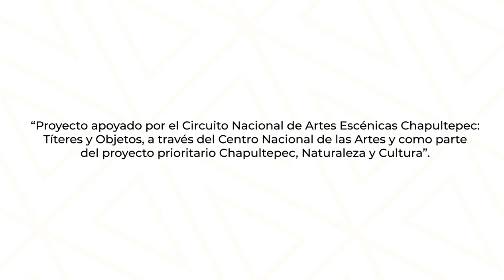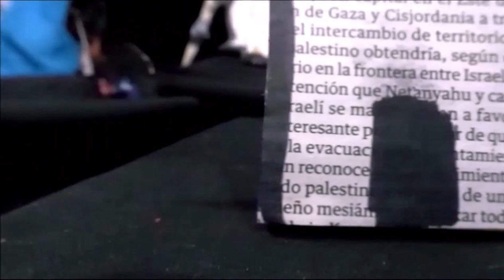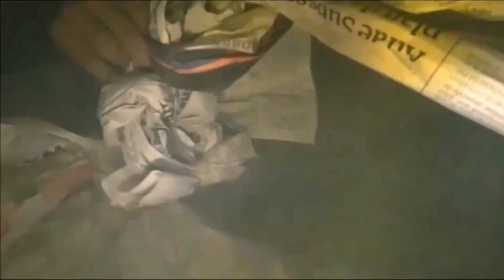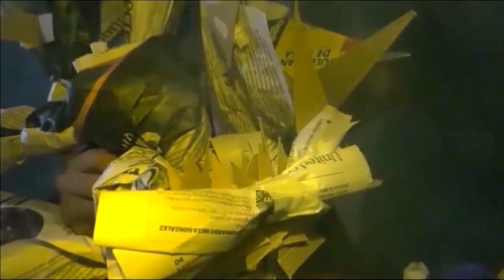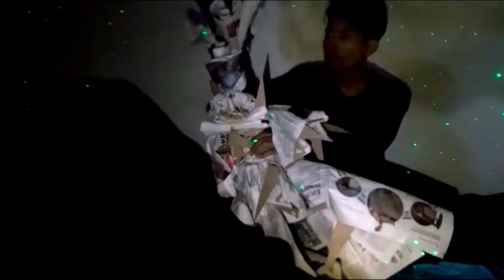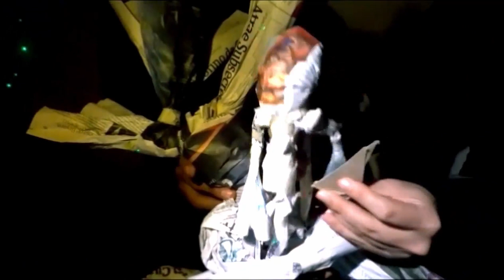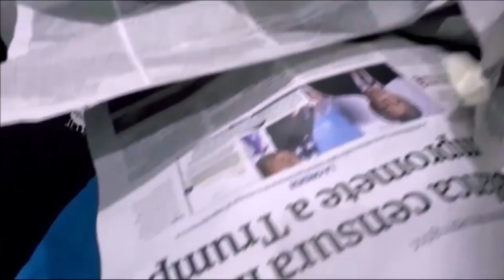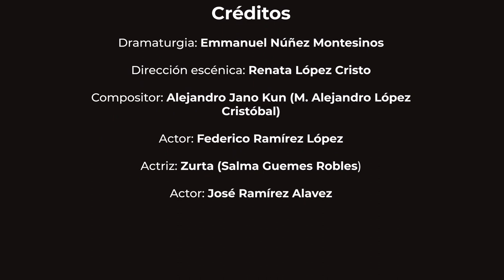Sol. El guerrero niño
Dramaturgia: Emmanuel Núñez Montesinos
Dirección escénica: Renata López Cristo
Compositor: Alejandro Jano Kun
(M. Alejandro López Cristóbal)
Compañía: Grupo Artístico "Niños Guerreros"
Estado: Oaxaca
Sinopsis:
En el mundo nacen dos gemelos; nacen de dos huevos, el gemelo Sol y el
gemelo Luna. El gemelo Sol se autoproclama guerrero y hombre, y así,
mata a Shiquivindavi, la serpiente de siete cabezas y dos ojos, que
pertenece a Tanuka, la guardiana del ciclo de la vida y todas las cosas que
fecundan.
El gemelo Sol piensa que le hace un bien al pueblo, cuando en realidad la
muerte de Shiquivindavi solo trae penumbra, tormentas y repudio al
pueblo. El gemelo Luna sabe que su hermano Sol hizo mal, el pueblo sabe
que el gemelo Sol no es más que un niño que quiere ser tomado por
hombre. El gemelo Sol sabe que lo que piensa su hermano Luna, y lo que
piensa el pueblo es verdad. Así que, como el niño que es, llora, acepta su
responsabilidad. Ahora ya no es un niño, con su llanto acepta sus errores y
con eso madura. Mientras tanto, su hermano Luna ayuda a Tanuka a sanar
las heridas que le dejó la muerte de su serpiente y logra convencerla de
devolverle al pueblo los ríos, las lluvias y el agua.
Las abuelas cuentan que por eso los gemelos son sagrados y así
mantienen viva la historia del pueblo mixteco.